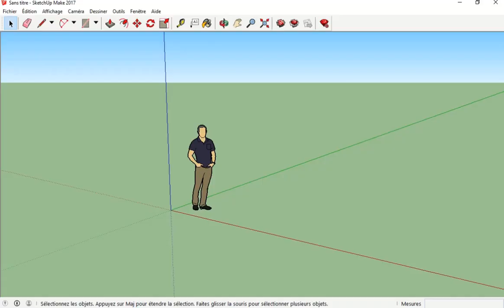SketchUp-Choisir ses barres outils